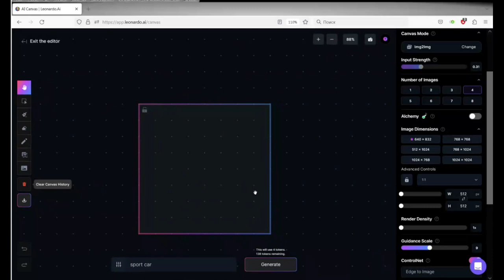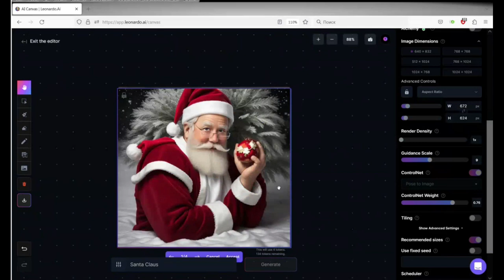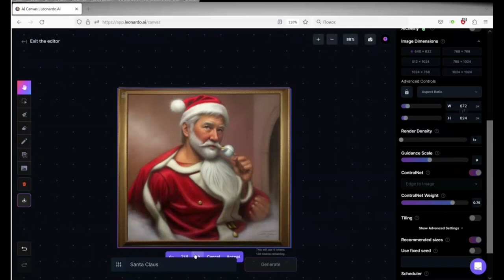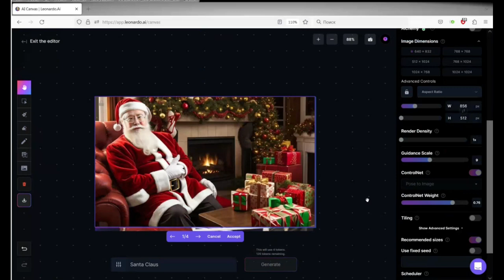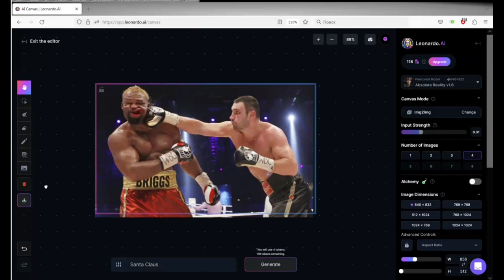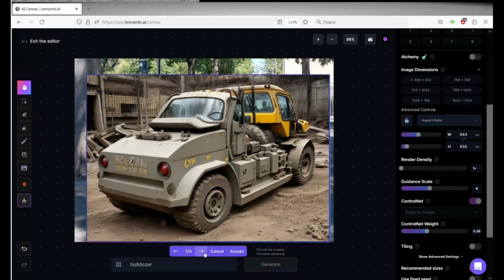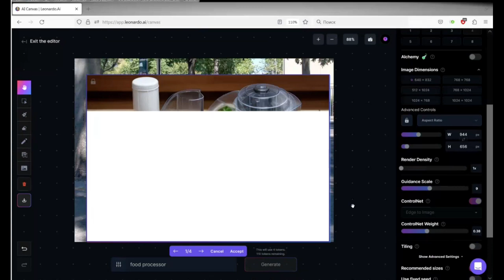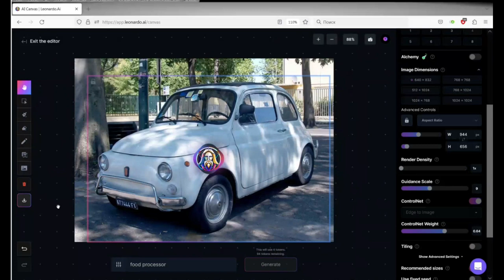"Проактивний педагог": інструменти штучного інтелекту (Leonardo AI Canvas Editor Image to Image)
У цьому відео ми зануримося у захоплюючий світ штучного інтелекту та його застосування в освіті. Наш фокус сьогодні –Leonardo AI Canvas Editor, інноваційний інструмент, який допомагає педагогам стати більш проактивними та ефективними у своїй роботі.

Приєднуйтесь!

Гарного дня!

З повагою,
Пахомова Ірина.